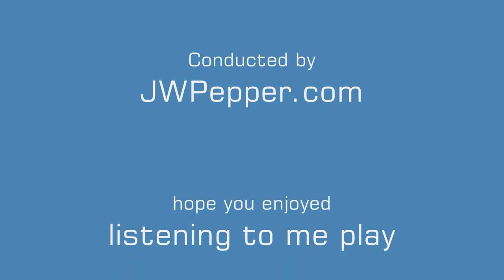Harry potter theme on trumpet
hope you enjoy my school bands version of harry potter and the prisoner of azkaban. i kno i made some/ alot  of mistakes but nobodys perfect.